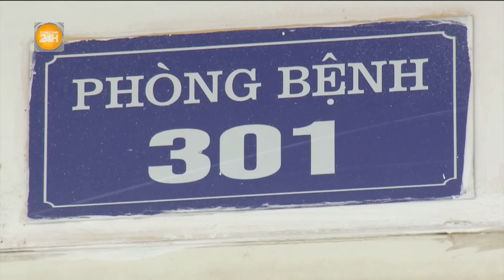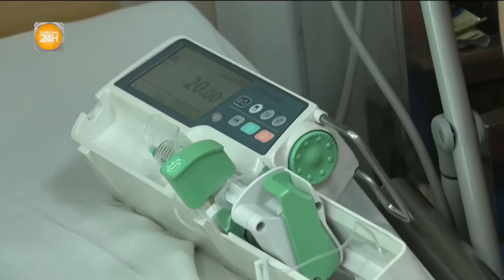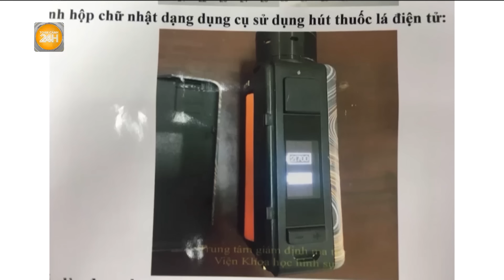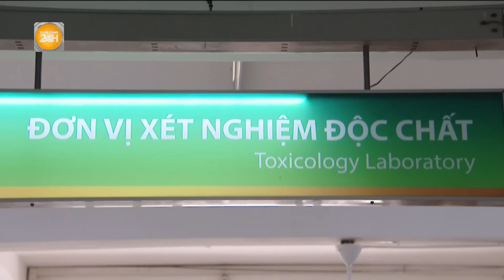Nhiều người già, trẻ em nhập viện điều trị Covid-19| Toàn cảnh 24h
Toàn cảnh 24h Bệnh Covid-19 có xu hướng gia tăng trở lại do thời gian tiêm vắc xin đã lâu, miễn dịch cộng đồng giảm. Ghi nhận những ngày qua cho thấy, đa phần bệnh nhân nhập viện là người già, trẻ em và người mắc bệnh nền sức khỏe yếu.